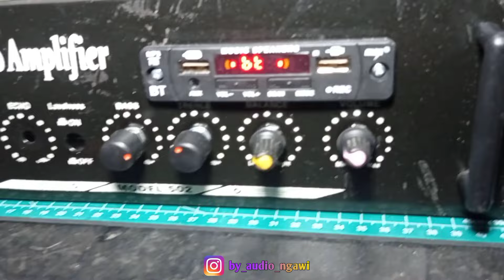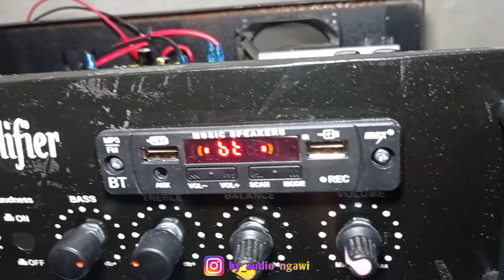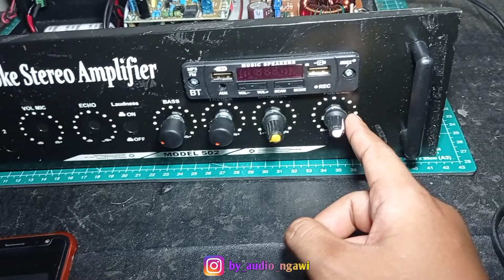Rakit Power Amplifier Mobil Murah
Halo mbah apa kabar?
Di video kali ini saya akan memberikan video Rakit Power Amplifier Mobil Murah

@By Audio Ngawi

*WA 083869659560